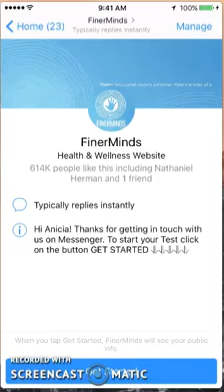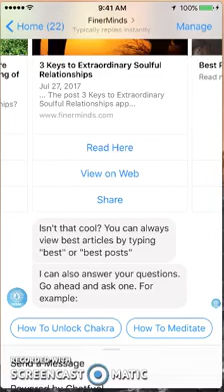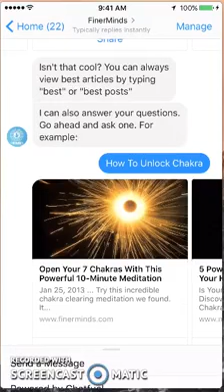Review of FinerMinds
Review of FinerMinds - m.me/Qwazou